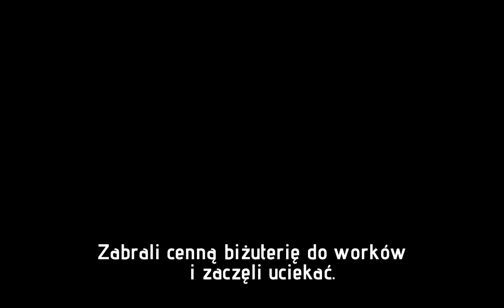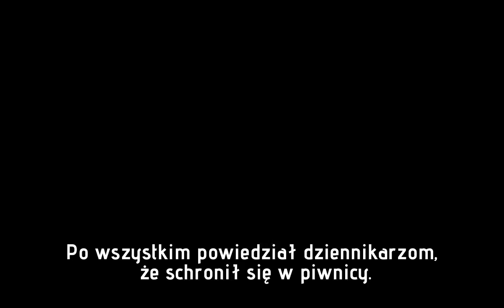Uzbrojeni złodzieje w luksusowym hotelu. Ukradli biżuterię wartą 4 miliony euro